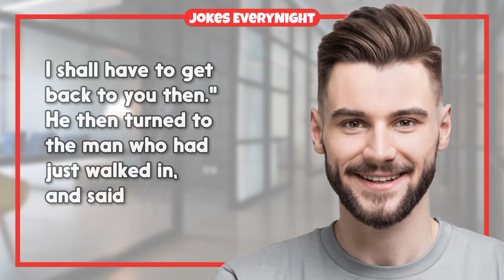Dirty Joke – #1161 | Jokes Everynight